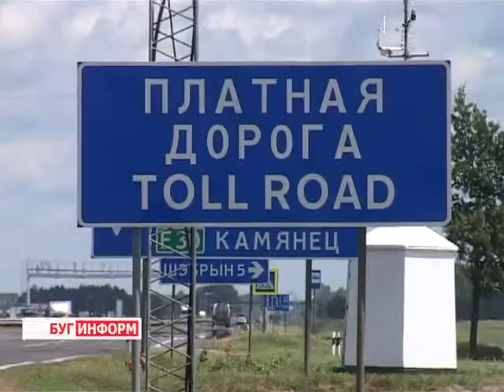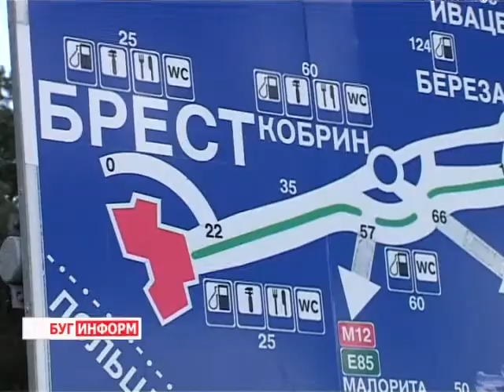2013-08-01 г.Брест Телекомпания "Буг-ТВ". Начало действия электронной системы БелТОЛ.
Начало действия электронной системы сбора платы за проезд  БелТОЛ.
Уже с первых часов августа на трассе М - 1 и на отдельных участках дорог республиканского значения начала действовать электронная система сбора платы за проезд БелТол. Она основана на использовании технологии специализированной радиосвязи на коротких расстояниях, которая позволяет  пользователям  дороги оплачивать проезд без  остановки транспортных средств в пунктах сбора оплаты. Нововведение должно разгрузить очереди и упростить оплату за проезд.